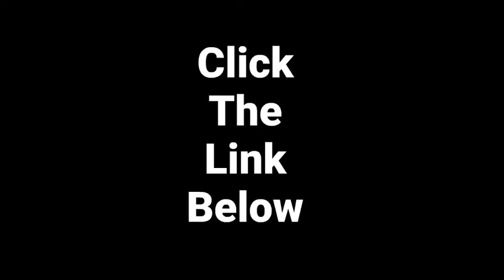Top Speakers Of 2017 In My Opinion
Thanks for stopping by and taking a look at my review of,
Top Speakers Of 2017

Speakers

FUGOO Style

Yamaha NS-P40

Cambridge Audio Minx S215-V3

Klipsch 5.1 RP-250